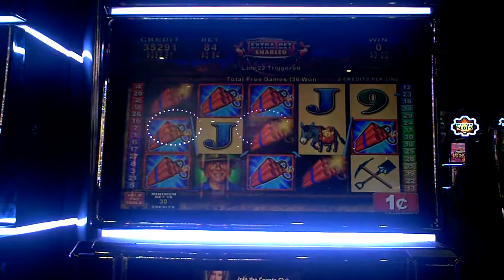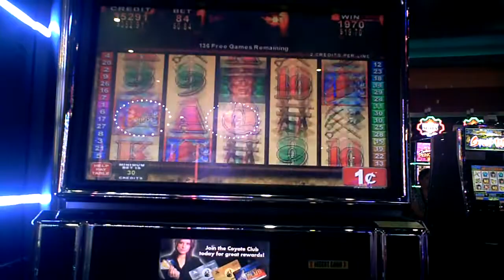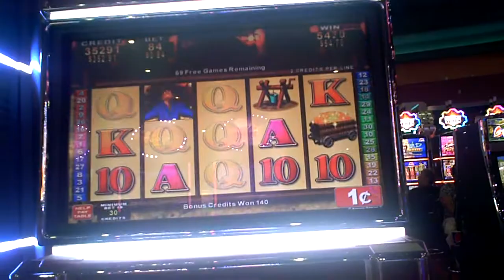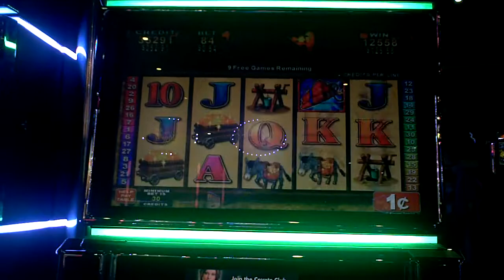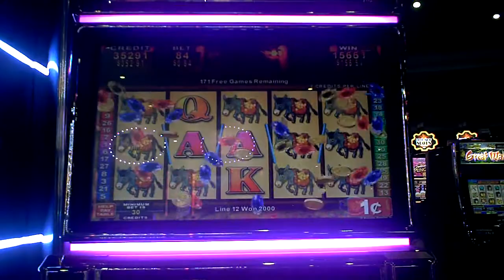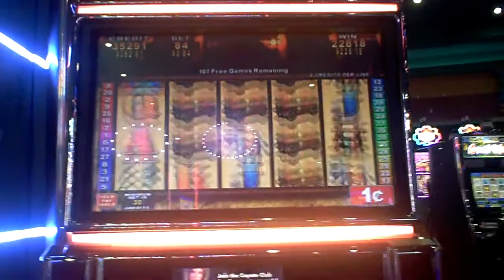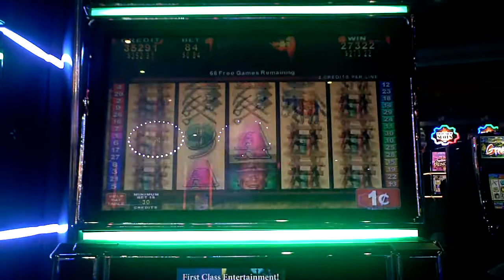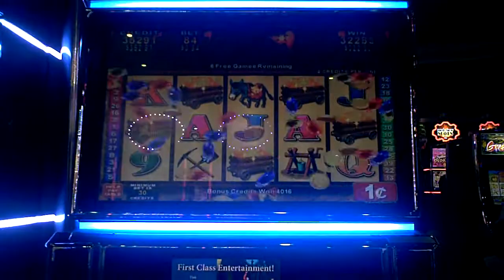Money Blast Slot Machine Bonus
eighty four cent bet.  video is dark due to the light bands on the machine.  Major events occur at 10:40, 14:00 (re-trigger with one game left), 15:16 (re-trigger of 168 games), 17:00 and 29:15.  Enjoy!